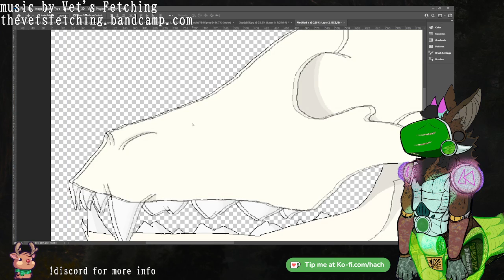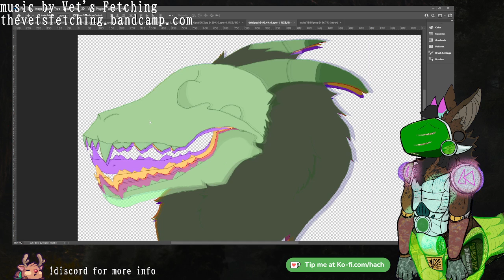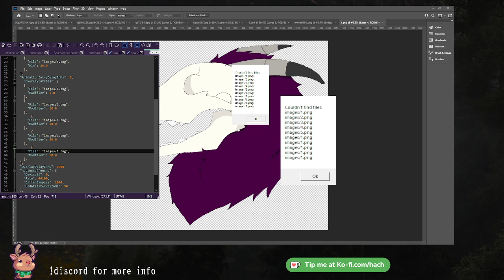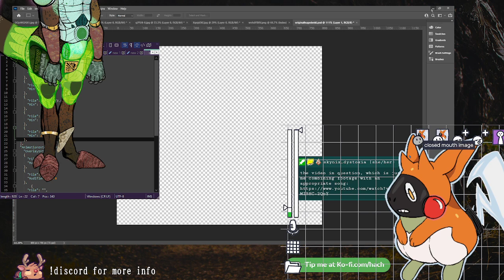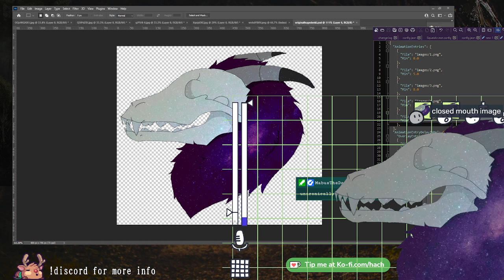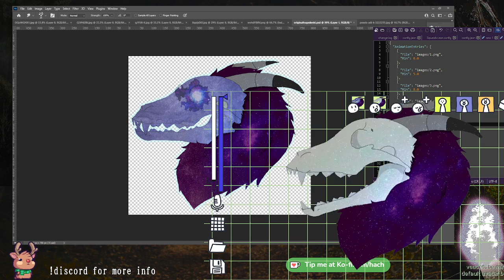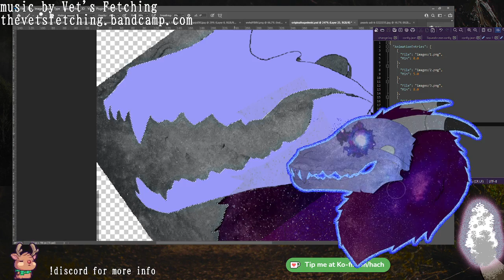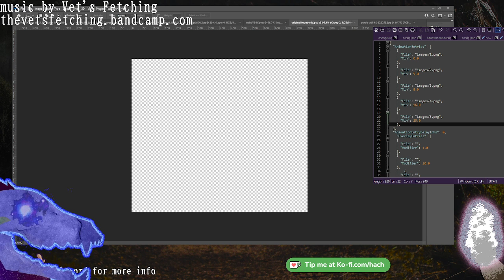!so dickrickles (he/they) Denki (she/they) Rig Vtuber Stream